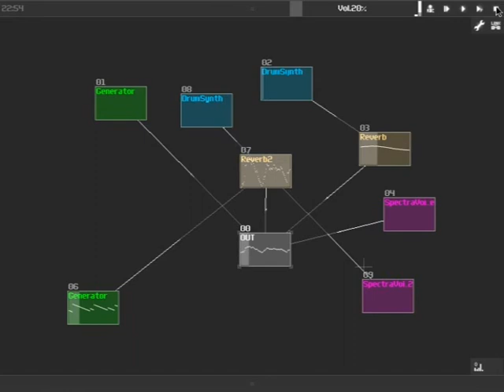Warmplacesoft SunVox remover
Sorry for that flash at beginning and video being out of sync with music. It's fault of my recording software.